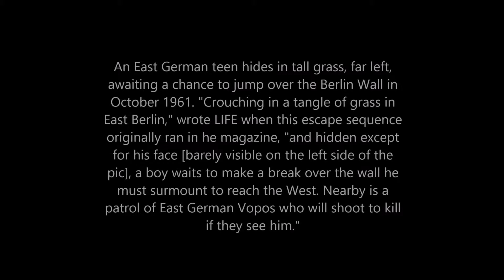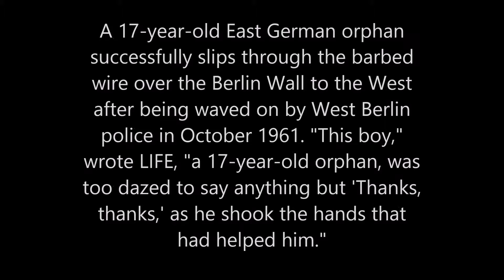Berlin Wall in the Cold War: Powerful Pictures From the Birth of a Brutal Divide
In the early 1960s, LIFE magazine's photographers chronicled the construction of the Berlin Wall and, once it was built, its effect on residents living in the newly divided city. The Soviets and East Germans built the Wall, in part, to stop the flight of Eastern Bloc citizens who frequently used Berlin as the point from which they tried to escape to the West.

With the crude bulwark in place, the ideological divide between Eastern and Western superpowers grew sharper, more frightening and (seemingly) more intractable. Here, LIFE offers powerful pictures of the construction and earliest days of the Wall—photos that offer a glimpse into an era that today feels at once profoundly alien, and disturbingly familiar.